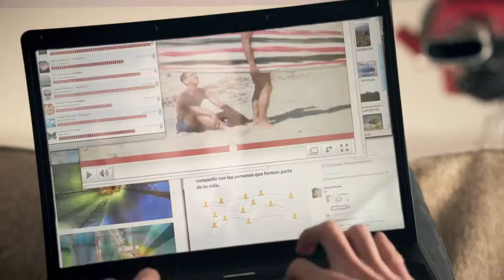Arnet - Sopleteador 2